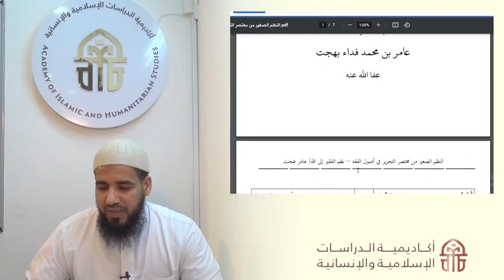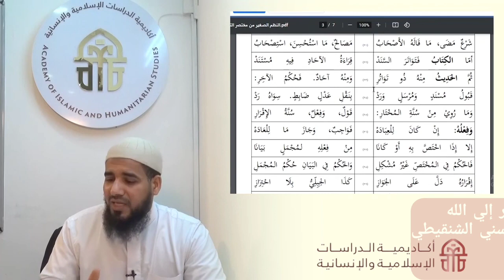شرح نظم الصغير مع الشيخ أحمد الحسني الشنقيطي